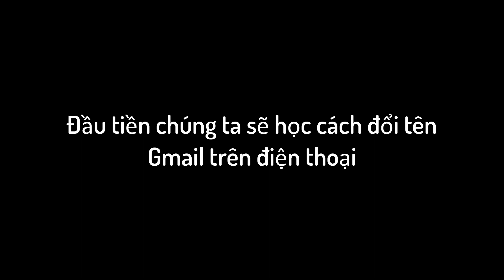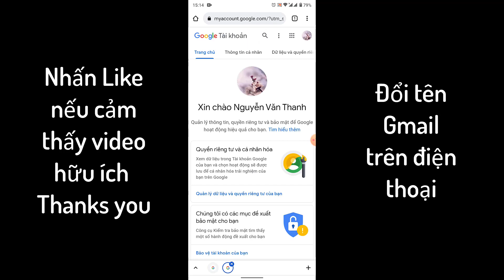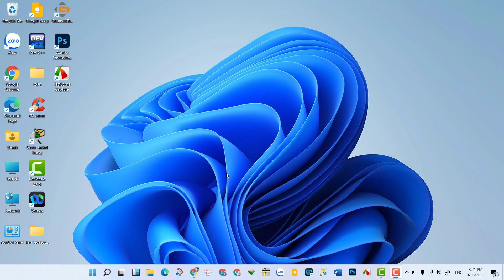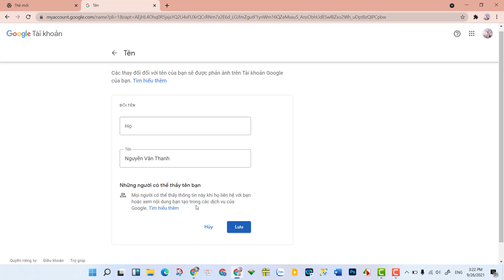Hướng dẫn đổi tên gmail trên điện thoại và máy tính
Trong dịch bệnh hiện nay thì nhu cầu học trực tuyến đang là nhu cầu cấp thiết hiện nay. Đối với những bạn nhỏ hay những bạn không rành về công nhệ thì việc thao tác rất là khó khăn. Đổi tên gmail như hướng dẫn của video này cũng như vậy.
Hy vọng rằng các bạn xem video này sẽ giúp ích cho bạn cách để đổi tên gmail giúp việc học tập được tốt hơn.
Chúc các anh, chi, em xem video khỏe mạnh và lành mạnh.